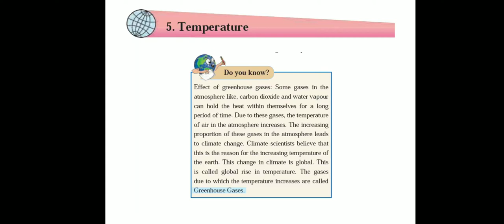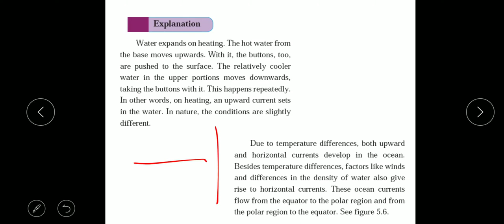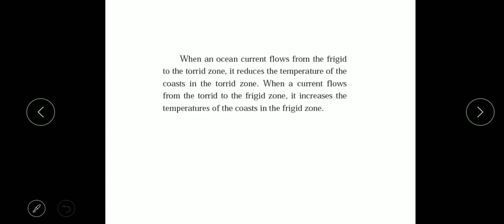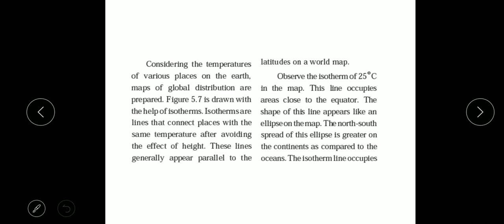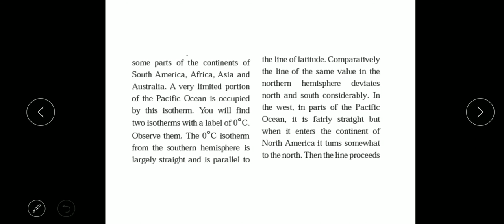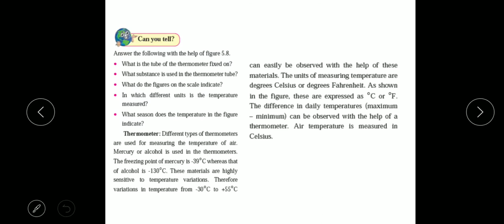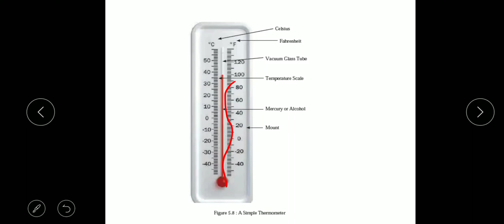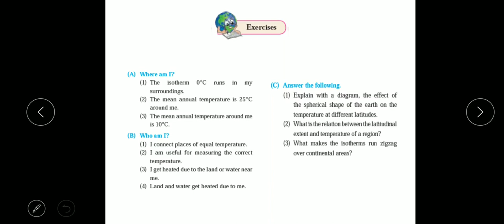Std-6th Subject-Geography ,Chapter -#5 Temperature ( part -2)